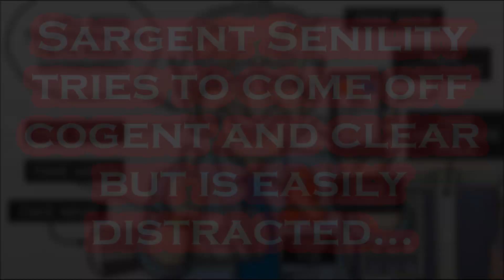Biden's PERFECT Gaffe.....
Per CNN: President Joe Biden on Friday touted an August jobs report that slightly exceeded analyst forecasts and marked another month of slowing job gains -- something White House officials have been hoping for in recent months. White House officials have been anxiously eying the release of August's job report numbers for signs of a managed cooling off of a red-hot economy that has driven inflation not seen in decades. Biden and his top advisers have spent several months focused on laying the groundwork for an employment picture that moves away from the blockbuster numbers of the rapid post-pandemic economic recovery. "Bottom line is: Jobs are up, wages are up, people are back to work. And we're seeing some signs that inflation may be, may be -- I'm not going to overpromise you -- may be beginning to ease," Biden said in remarks from the White House. While the push toward the transition to "steady and stable" growth, as officials have termed it, serves as expectations setting for the public, it's also underpinned by clear White House economic objectives as inflation remains hot.

Gettr - @Mr_Burgandy

Artist: Anno Domini
Track: Remember